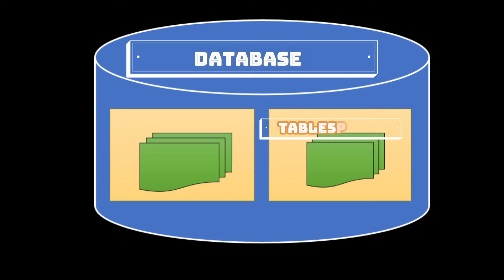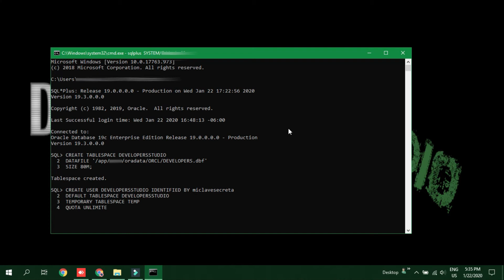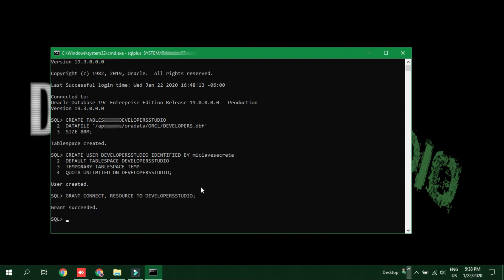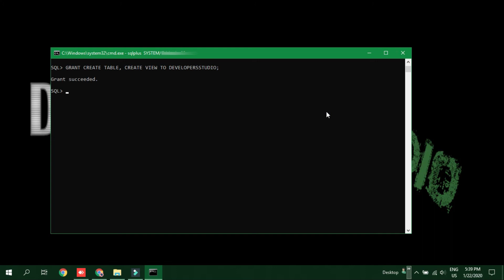Base de datos | #2 Como crear TABLESPACE y USERS con SQLPLUS en ORACLE 19C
Hola developers!!
¿Quieres saber como crear un usuario de base de datos y un tablespace? , No puedes perderte este vídeo, ya que estaré explicándote como hacerlo con la herramienta de SQLPLUS.

NOTA: Recuerden abrir una consola y empezar poniendo esta instrucción
sqlplus SYSTEM/password